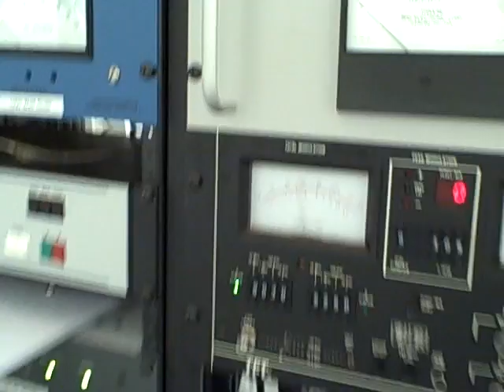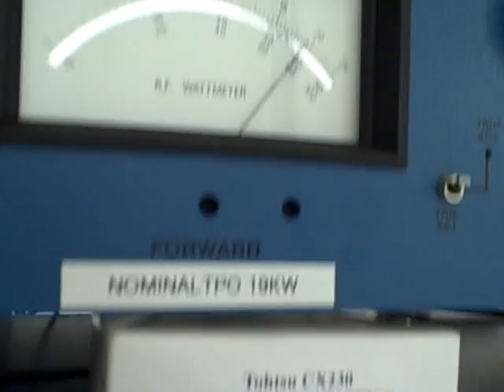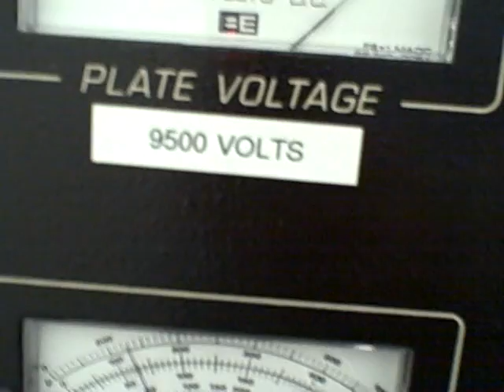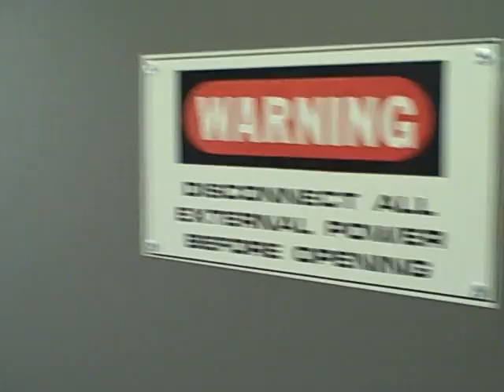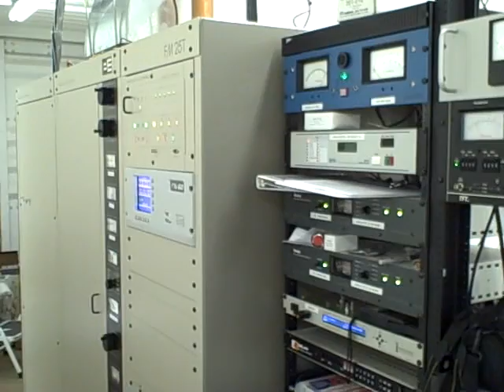The KKUA FM transmitter Installation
A late night maintenance visit to the KKUA transmitter atop the Ulupalakua Ranch on Maui.

KKUA is the Hawaii Public Radio station serving Maui, Moloka`i, Lana`i and West Hawai`i island. It operates with 56,000 watts from about 5,000 feet above sea level. The transmitter is operating with 19,000 watts output. Programming comes in via microwave from Honolulu, 105 miles west of the site.

The big white boxes with copper coaxial line on top is the three station combiner. This combiner is manufactured by Shively Labs in Maine. They also designed and manufactured the KKUA antenna system up on the tower. Right now, only two stations feed the combiner and antenna.